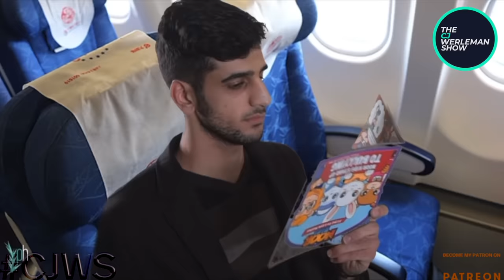Muslim Haters Fall in Love with Islam via Comedy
Dis-empowering Islamophobia by laughing at it.

We urgently need your help to counter injustices in Muslim world, so please support my journalism and CJWS